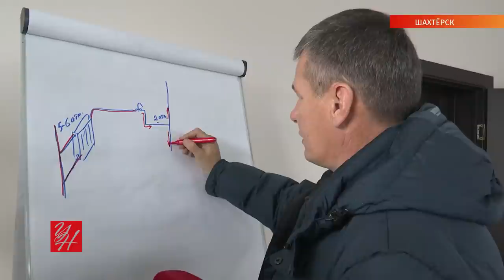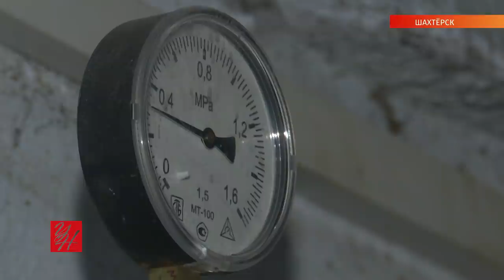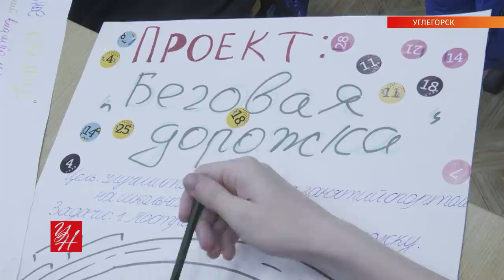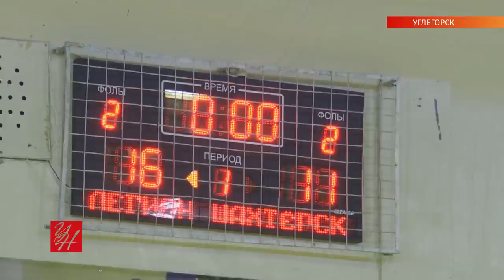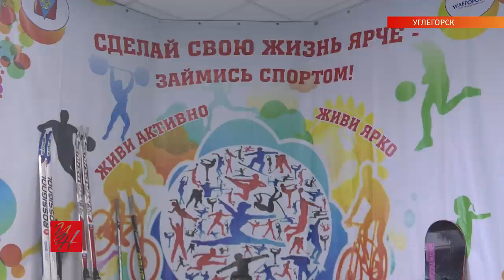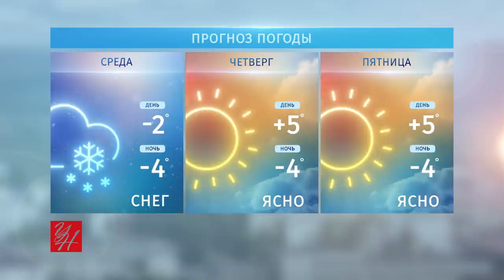Выпуск ТРК «Углегорские новости» от 06.11.2020 г.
Какие дворы в Углегорском районе отремонтируют в следующем году? Почему у шахтёрцев вместо холодной воды из кранов льётся горячая? 169 млн рублей для села. Для чего?

Море талантливых и активных земляков попали в телекамеры УН на этой неделе. Найди себя или соседа! :)

0:00 — Темы выпуска
1:00 — Про «Сахалинский маяк»: итоги конкурса
3:17 — Про капитальный ремонт дворов
6:16 — Про коронавирус
6:46 — Про воровство теплоносителя
9:33 — Про жеребьёвку новых квартир в Углегорске
10:43 — Про новый водозабор для Никольского
12:42 — Про сухогруз Mercury Ocean
14:14 — Про целеустремлённых 9-классников и новую площадку
16:58 — Про осенние ритмы в РДК «Октябрь»
19:04 — Про компенсацию ипотеки
19:40 — Про баскетбольный турнир
21:51 — Про фитнес-группу «Здоровье»
24:52 — Про призовой спортинвый марафон
25:57 — Про марафон ползунков

По телевизору «Углегорские новости» могут смотреть абоненты кабельных компаний:
«Спектр» (4-я кнопка);
«Солнце Телеком» (21-я кнопка);
«Подряд» (11-я и 14-я кнопки).